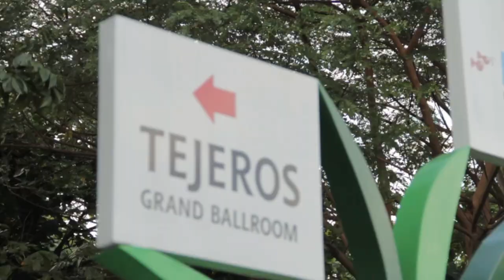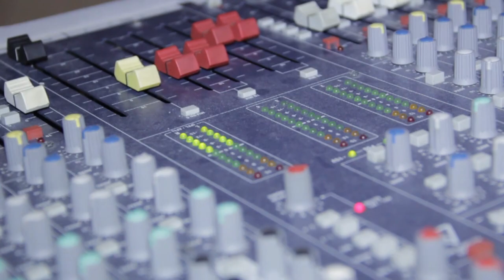Ernesto Garcia's 60th Birthday